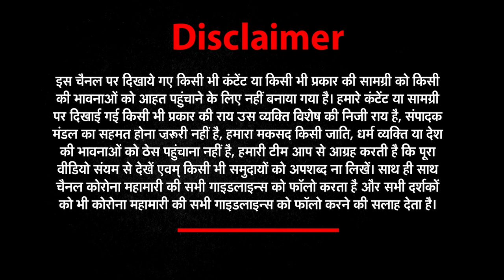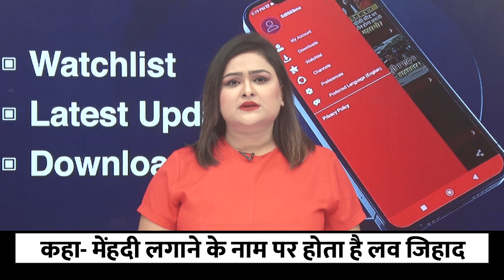मुजफ्फरनगर में विश्व हिंदू परिषद का अजब-गजब फरमान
पूरे देश में 1 नवंबर को करवाचौथ का त्योहार मनाया जाएगा. करवाचौथ का त्योहार औरतें अपनी पति या फिर मनचाहे वर को पाने के लिए रखती है. वहीं करवाचौथ में औरतें मेहंदी जरुर लगवाती है. जिसको लेकर ब्यूटी पार्लर से बजारों में काफी भीड़ रहती है. इसी बीच विश्व हिंदू परिषद का एक ऐसा बयान सामने आया है जो आपको हैरान कर देगा.